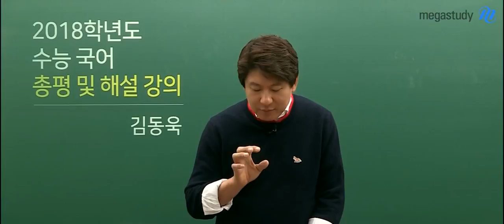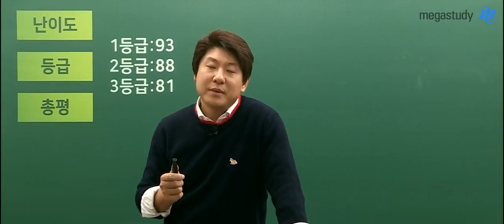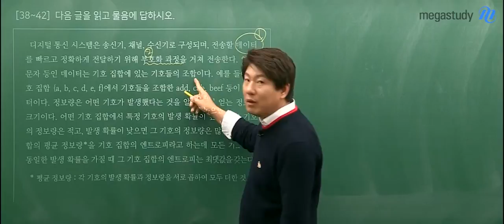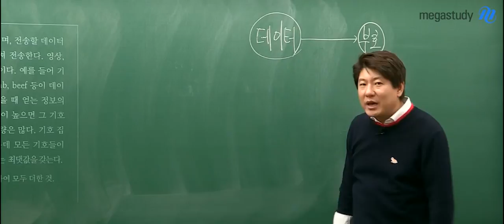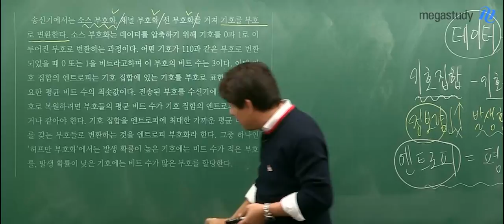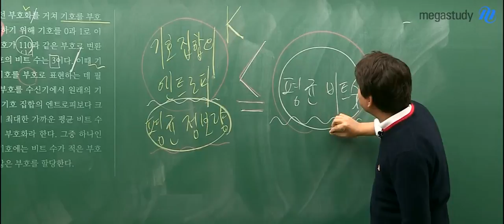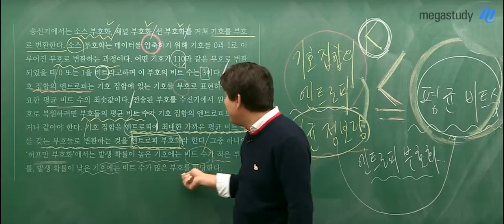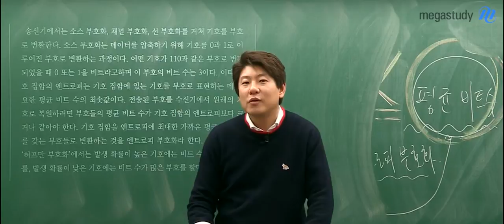[메가스터디] 국어 김동욱쌤 - 2018수능 국어 총평+1등급을 가르는 기술지문 분석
# 메가스터디 # 국어 김동욱

수능을 치른 수험생들은 시험치느라 고생하셨고,

이제 내년 수능을 준비하는 예비수험생 여러분들은 꼭 총평 영상을 보시고 학습에 대한 방향을 세우시기 바랍니다.

2018수능 국어 난이도 및 등급컷 분석,

그리고 내년 수능을 준비하는 수험생들이 반드시 알아야 할 2가지를 알려 드립니다.

추가로 이번 수능에서 가장 까다로운 지문 중 하나인 독서(비문학) 기술지문을 간단하게 분석해보는 시간을 가지고자 합니다.

해당 지문은 오답률 2위, 1등급과 2등급을 가르는 문항으로 꼽히기도 한 문항의 지문입니다. (국어 38~42번 문제)

내년 수능을 준비하는 수험생 여러분들에게 실제 수능의 지문 난이도도 확인해보고,

지문분석은 어떻게 하는지를 미리 경험해볼 수 있는 시간이 되기 바랍니다.